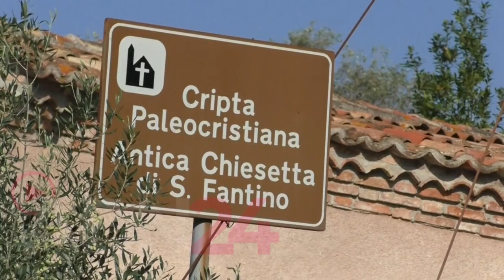Reggio Calabria | Dai Bronzi di Riace ai Santi Italogreci